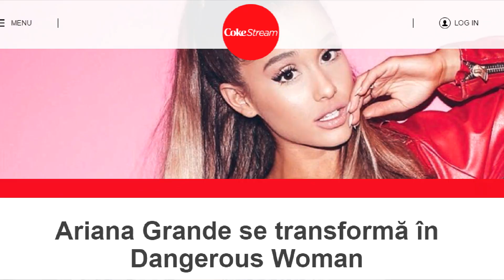Music TAG - Anne face KARAOKE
Salutare! În Vlog-ul de Marți fac un Music TAG, adică vă vorbesc despre obsesiile mele muzicale, melodii preferate, piese care mi-au marcat copilăria și adolescența, muzică veche, cu care am crescut și plăcerile mele vinovate - saluuuut, Enrique Iglesias!

Pun un clip în fiecare Marți și uneori și Vinerea, așa că dacă nu ești deja abonat, dă click aici și hai să ne împrietenim
Dă-mi un follow pe Snapchat, pentru LIVE updates zilnic: VloguldeMarti
Ne vedem pe pagina de Facebook a Vlog-ului de Marți pe Instagram și pe blogul personal,